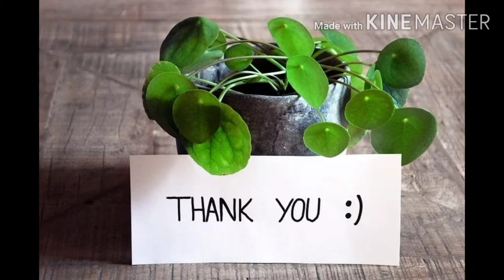The coffee art: chocolate swirls ☕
easy||fun to make||Everyone must try this coffee at home